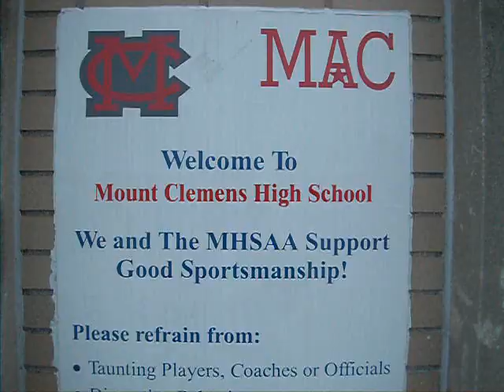T pain "Motivated" ft. Ginx-a-mil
Artist - Ginx-A-Mil

Origin: Mt.Clemens-Detroit, MI